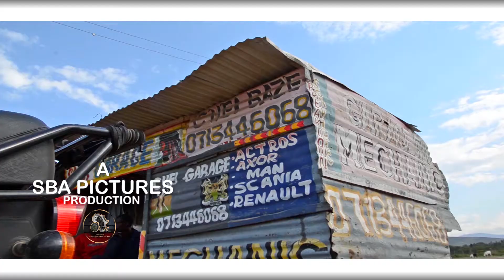GISHONOKO By GIDEON K OFFICIAL MUSIC VIDEO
KENYAN KIKUYU GOSPEL MUSIC